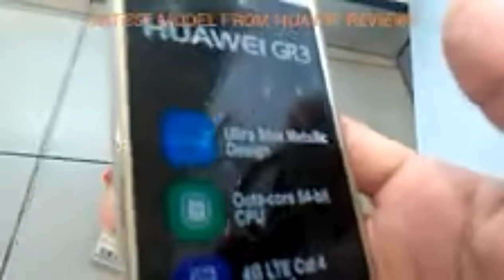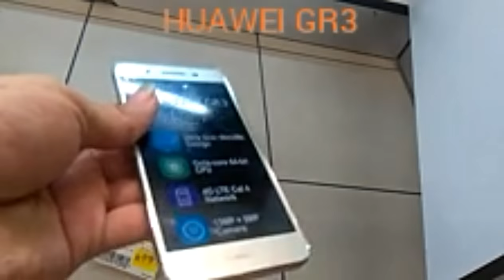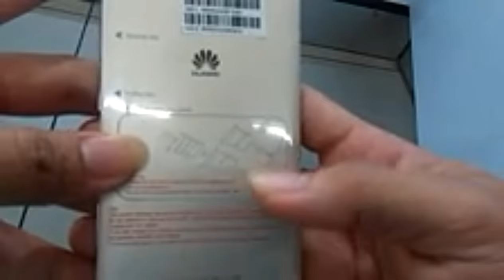HUAWEI GR3 2015 review (tagalog)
HUAWEI GR3 is the latest model released these month of march 2016,
Specifications are:

Android 5.1
Dual sim
4G LTE Cat 4
2gb RAM
16gb ROM
Octa Core 64-bit
1.5Ghz
New Mediatek processor
2,2OO mAh

Features;
Aluminum steel body cover,
Gorilla glass 3
Expanble memory up to 128gb micro sd
 Note:
Pasensya na po kayo sa 1st video ko na to kung malabo I-update ko nlng po ulit para sa inyo .